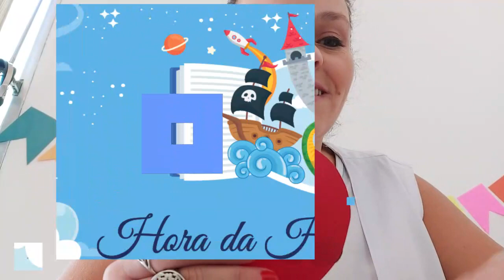Hora da História - Bichinho da Maçã